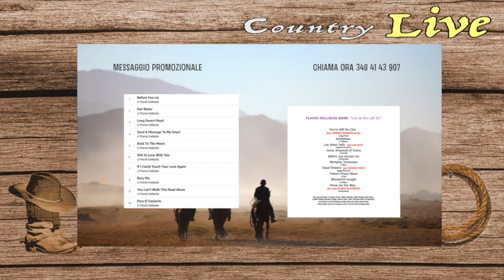Country Live puntata TV 28 2021 | Sand Roses Country Ballet | CountryLiveTV.it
TV broadcast: Country LIVE music and dance
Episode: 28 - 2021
TV Presenter: Tiziana Tozzola
Language: Italian
Guest School gracias a Carlos Hernandez: Sand Roses Country Ballet
Italian TV Network:  Super TV - Video Brescia - Tele 2000 - TeF Channel - TRMia

ATTENZIONE:
Per motivi di copyright i brani inseriti in puntata sono stati rimossi. Li potete visionare qui di seguito: